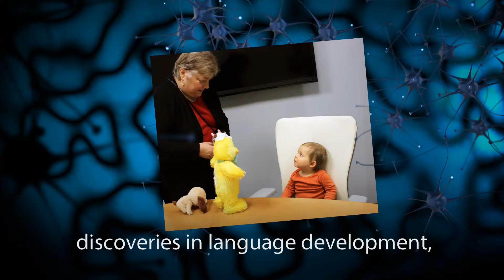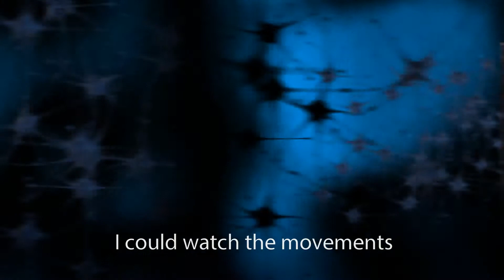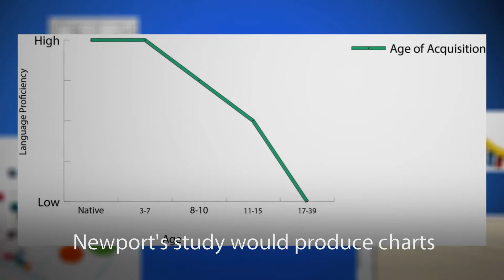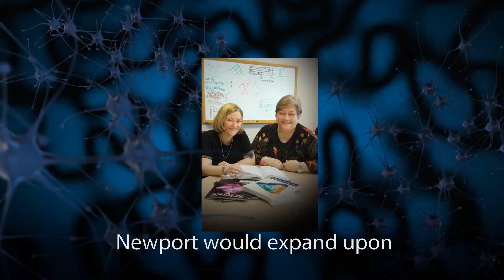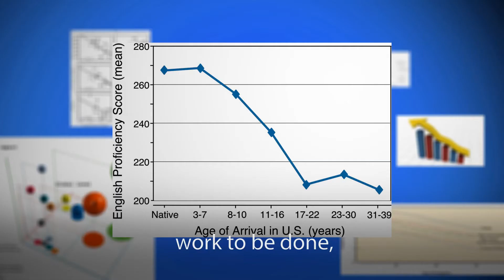Elissa L. Newport, Ph.D. - 2015 Benjamin Franklin Medal in Computer and Cognitive Science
Elissa L. Newport, Ph.D.
Georgetown University │ Washington, D.C.
The Franklin Institute’s 2015 Benjamin Franklin Medal in Computer and Cognitive Science was presented to Elissa Newport for her contributions to understanding the nature of human language, including the acquisition of spoken and visual language in both typically developing children and those developing in atypical environments; to characterizing critical periods for language learning; and to improving methods for language recovery after damage to the brain.